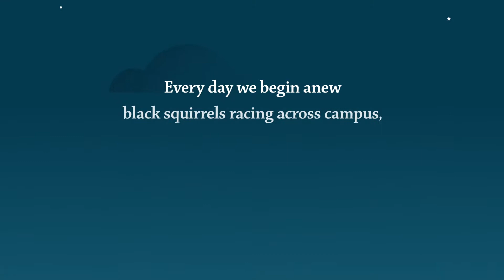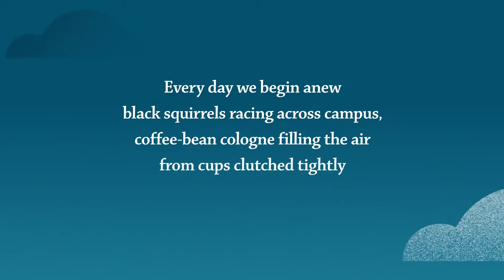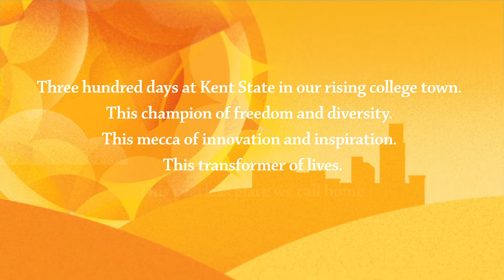Praise Song and The Torch Compilation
The Torch by Holden Elementary School Writer’s Club, Kent, Ohio for the Inauguration of Kent State President Beverly Warren. Praise Song by Kent State President Beverly Warren.